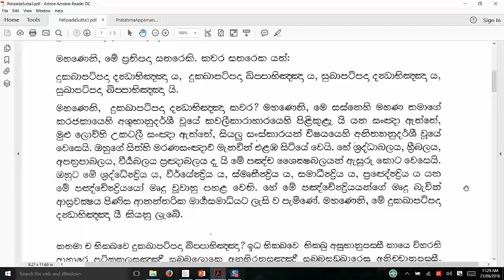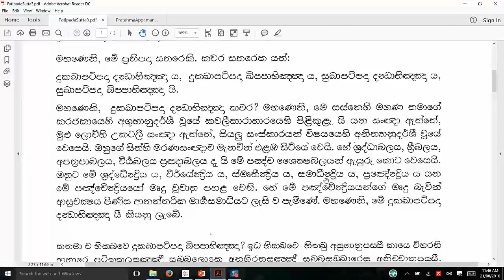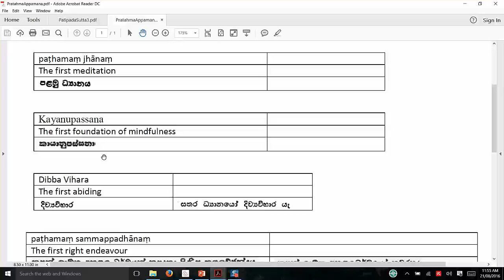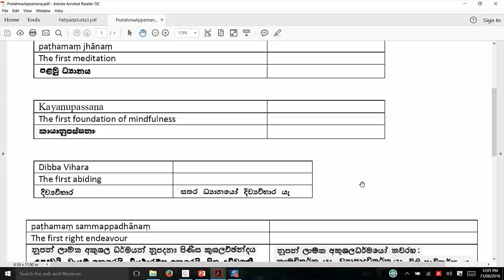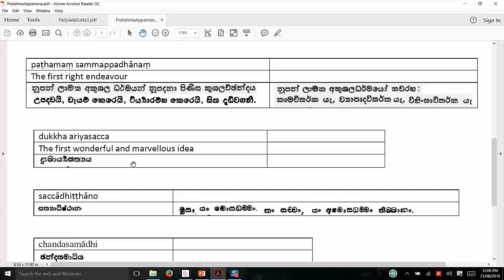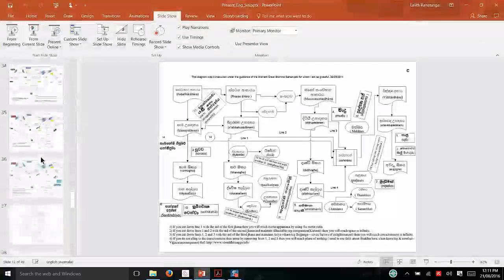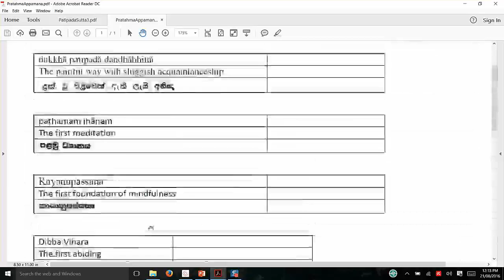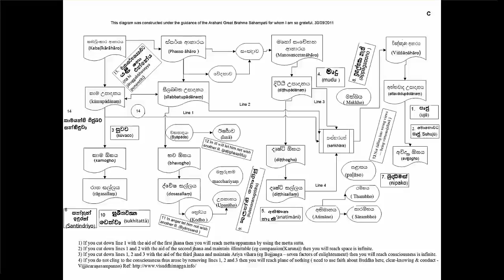Dukka Patipada Dandhabinna -Aharaye patikkulatha sanna - Santa Clarita M retreat 2016 part 6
Dukka Patipada Dandhabinna -Aharaye patikkulatha sanna - Santa Clarita Meditation retreat 2016 part 6

Patipadha Sutta 3

Visuddhimagga.info

Dr. Lalith Ranathunga